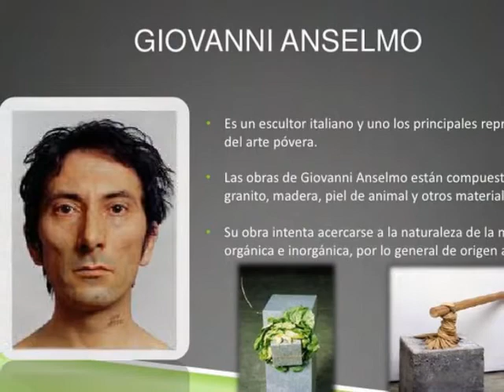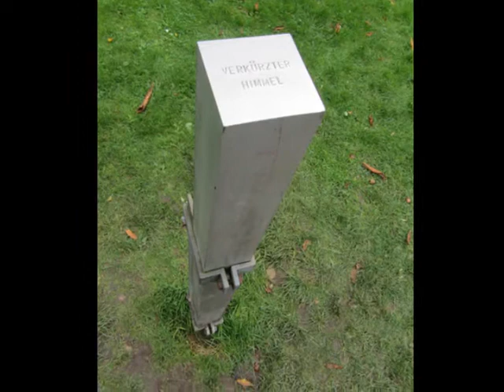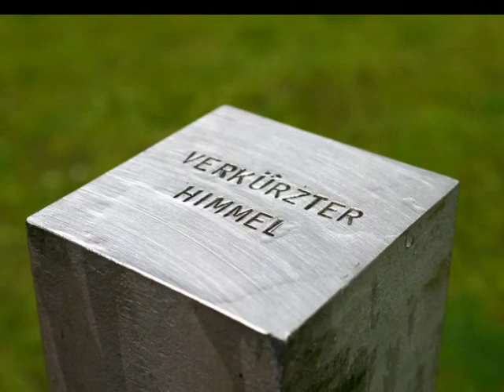Giovanni Anselmo -Gustav Mahler - Adagietto from Symphony no. 5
Nacido en 1934 en Bongofranco D'Ivrea, Italia Giovanni Anselmo comenzó como pintor autodidacta, pero en poco tiempo descartó los enfoques tradicionales e incluso establecidos del arte moderno, y comenzó a hacer esculturas empleando materiales como la piedra y el metal para transmitir fuerzas invisibles como la gravedad y el magnetismo.Es reconocido en su Italia natal y en otros lugares como uno de los participantes más prominentes en el movimiento Arte Povera (literalmente "arte pobre") de finales de 1960 que surgió en Italia. A finales de la década de 1970, comenzó a producir obras centradas en la profundidad e intensidad del color ultramarino (una palabra que originalmente significaba "más allá del mar"), mientras continuaba explorando combinaciones imaginativas y transformaciones de materia, energía, luz y distancia. Anselmo es una figura rara que sigue defendiendo firmemente la poética radical forjada por el arte de finales de los sesenta. Recibió el León de Oro en la 44ª Bienal de Venecia en 1990, y ha realizado numerosas exposiciones individuales, como Kunsthalle Basel (1979), Museo de Arte Moderno de la Ciudad de París (1985) y Kunstmuseum Winterthur (2013